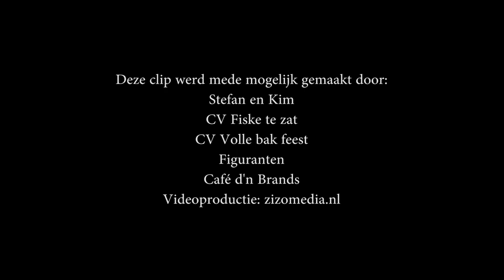Frank Smeekens ft Fiske te zat - Gij bent mèn nr.1,2,3,4.(Officiële Videoclip)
Frank Smeekens ft. Fiske Te Zat & Volle Bak Feest hebben carnavalskraker met ‘Gij bent mèn nr 1.2.3.4’

Als het aan Frank Smeekens ft. Fiske Te Zat & Volle Bak Feest ligt, zingt een groot deel van
Nederland binnenkort vloeiend Tilburgs. Frank heeft zelf de tekst geschreven van de
carnavalskraker ‘Gij bent mèn nr 1.2.3.4’. Om alvast te oefenen verklapt de Kruikenzeiker het
eerste refrein. “Als ik naar een fisje gao, meej al die schône vrouwkes daor, ben ik nie meer te
houwe, een blondje hier, brunette daar, allemoal meej heel schoon hoar. Ik wil nog net nie
trouwe”!

Qua sound komt het nummer dat bij Rood-Hit-Blauw produkties verschijnt, heel dicht in
de buurt van de alom bekende ‘Alpen Express’ waarmee Taai Taai een landelijke hit scoorde.
‘En dat was ook de opdracht die producer Harald Queens meekreeg. Het begint met een echte
tuba die door Theo Kicken is ingespeeld. Voor de daaropvolgende vrolijke accordeonpartij is
Harald Queens verantwoordelijk. Ik denk dat ‘Gij bent mèn nr 1.2.3.4’ het succes van m’n
vorige 7 carnavalliedjes gaat overtreffen. Het is pakkend en is bovendien gemakkelijk mee te
zingen. Ik krijg de melodielijn niet meer uit m’n hoofd’, onthult Frank.
Het onderwerp vrouwtjes spreekt Frank erg aan. Elke keer als hij op het podium staat kijkt
hij z’n ogen uit. ‘Het lijkt wel of de dames steeds mooier worden. Het wordt dus steeds
moeilijker om een keus te maken, precies daarom heb ik als gimmick ‘Gij bent men nr 1.2.3.4
bedacht’.

De CD single ‘Gij bent mèn nr,1.2.3.4. is vanaf maandag 6 januari 2020 verkrijgbaar en te
streamen op de bekende platforms. De clip die opgenomen is door Jos van Wiel zal ter
ondersteuning van de single te zien zijn op Youtube en de bekende zenders.

Frank Smeekens ft. Fiske Te Zat & Volle Bak Feest…..Alweer een Rood-Hit-
Blauw produktie.